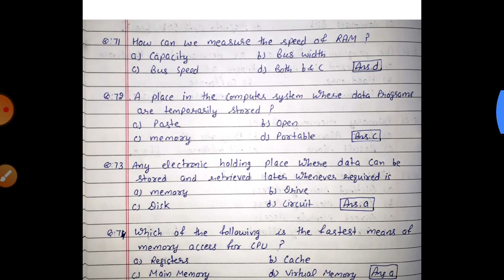PATWARI I COMPUTER MEMORY | PART- 3 | BY JATIN SIR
COMPUTER MEMORY | PART- 3 | BY JATIN SIR | PATWARI | PSPCL | RAILWAY | SSC | PPSC

FOR FIRST TWO PARTS YOU CAN GO TO CHANNEL PLAYLIST AND OPEN COMPUTER AWARENESS